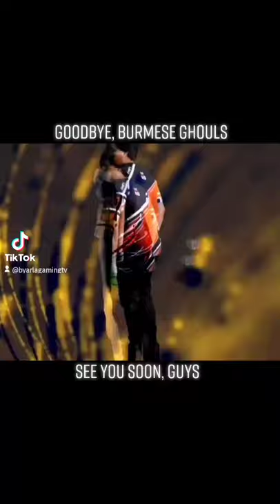😭 Goodbye Burmese Ghouls 😭 (See You Again)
See you again Burmese Ghouls

Music See you again piano version by Alexandre Pcahabezian